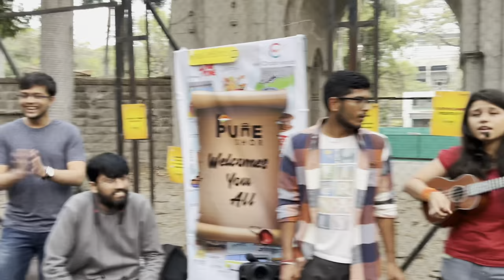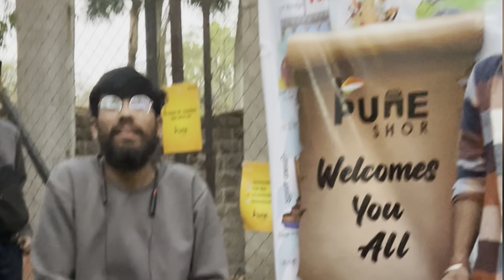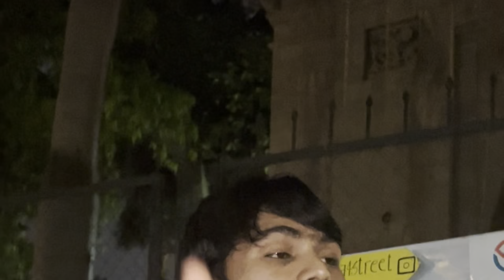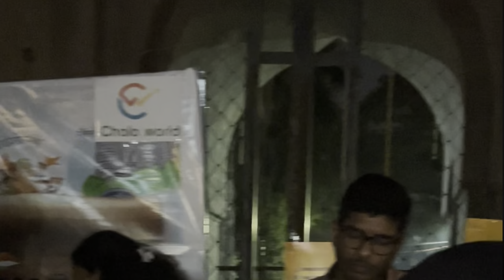FUNTAKSHARI By @indiashorofficial l Pune Open Mic Event I 2023